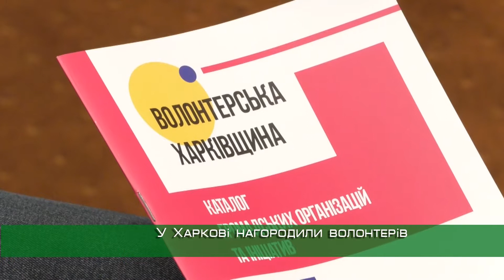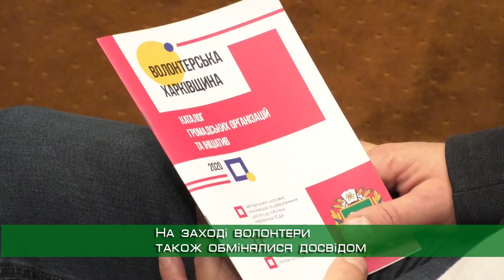У Харкові нагородили волонтерів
У готелі «Харків» вшанували тих, хто допомагає фронту. Вручили нагороди від Всеукраїнського об'єднання учасників бойових дій та волонтерів АТО. 5 грудня у світі відзначають Міжнародний день волонтера.